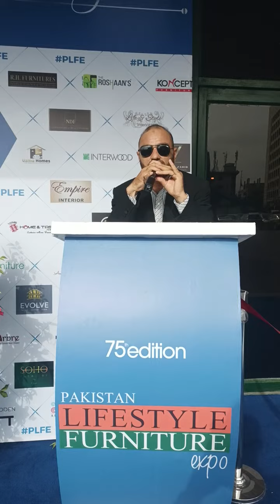Master Orator Of Ceremony 🎑